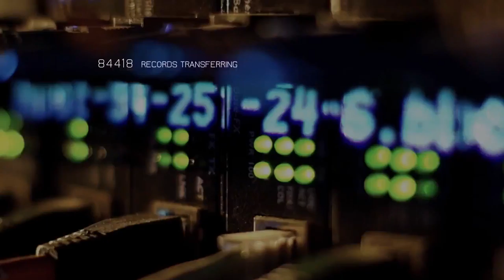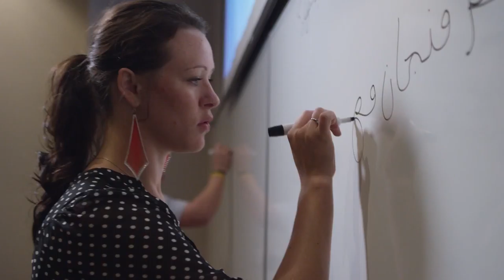Trailer Embry-Riddle Prescott's College of Security and Intelligence (CSI)